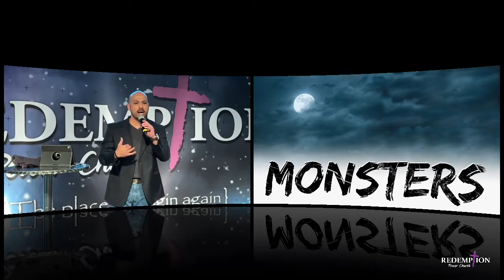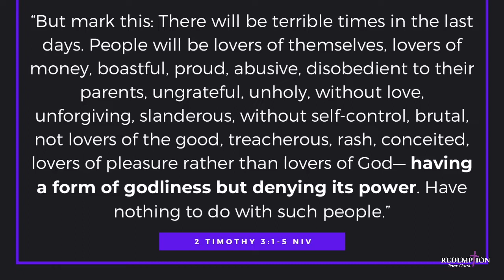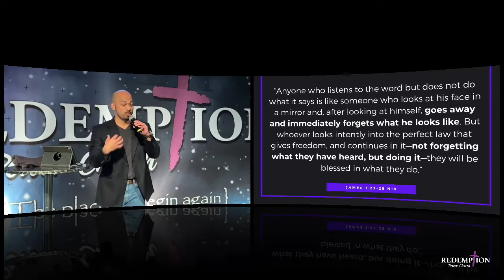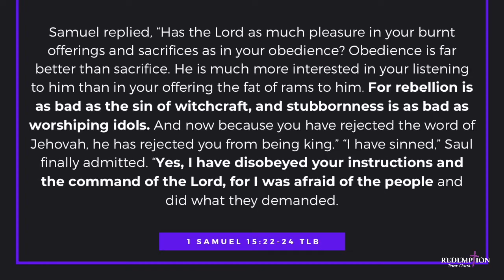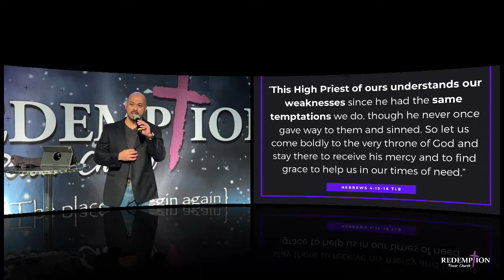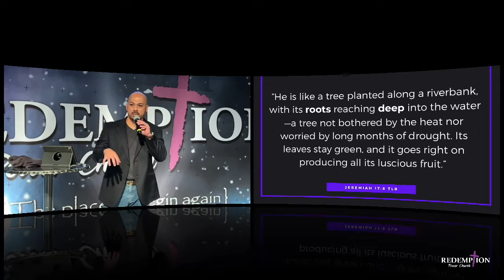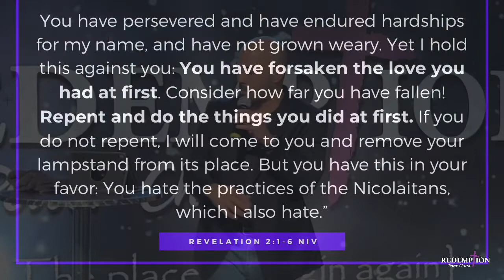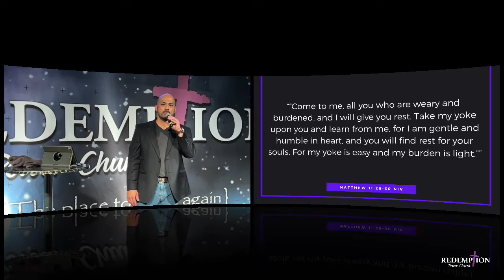“𝑺𝒑𝒊𝒓𝒊𝒕 𝒐𝒇 𝒕𝒉𝒆 𝑨𝒈𝒆”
𝐌𝐨𝐧𝐬𝐭𝐞𝐫𝐬 𝐒𝐞𝐫𝐢𝐞𝐬
𝐏𝐚𝐬𝐭𝐨𝐫 𝐀𝐫𝐯𝐢𝐧 𝐕𝐢𝐞𝐥𝐦𝐚𝐧